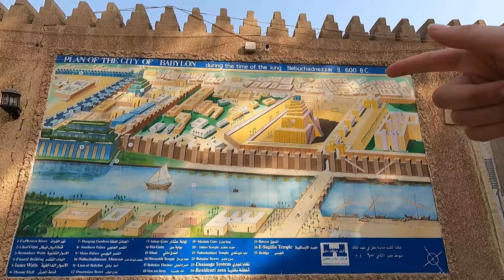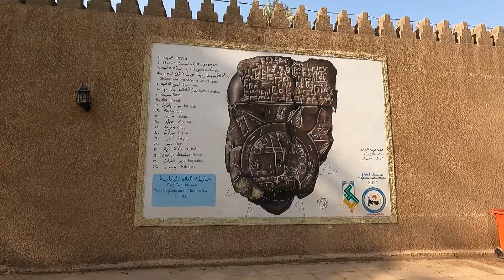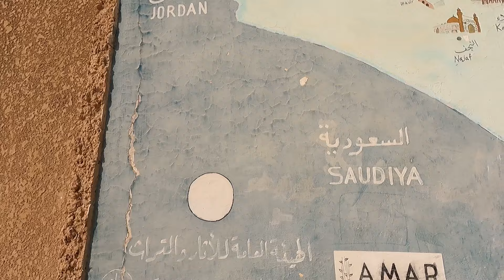IRAK-BABİL-BABİL ASMA BAHÇELERİ-SADDAM HÜSEYİN'İN SARAYI #104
Iraktayım, Bağdat'a 100 km mesafedeki Antik Babil şehrine gittim. Burası Hille bölgesinde yer alıyor. Antik Babil'in olduğu bölge oldukça tenha bir yerdi. Askerler ile korunuyordu. Antik Babil'in 6 bin yıllık bir tarihi var oldukça eski bir tarihe sahip Sümerler burda yazıyı icat ettiler. Tevrat'ta bahsi geçen Babil kulesi burdaydı. Nebukadnezar'ın eşi için yaptırdığı Babil asma bahçeleri de Antik babil kentindeydi ama Antik Babil'in sadece %10 kazılabildi o yüzden henüz Babil Asma bahçelerine dair bir kalıntıya ulaşılamadı. Saddam Hüseyin hemen Antik Babil şehrinin yanına kendine bir saray yaptırdı. Saddam Hüseyin'in Babil İmparatoru olma hayalleri vardı. Ama tabi bu hayallerine kavuşamadan toprak oldu